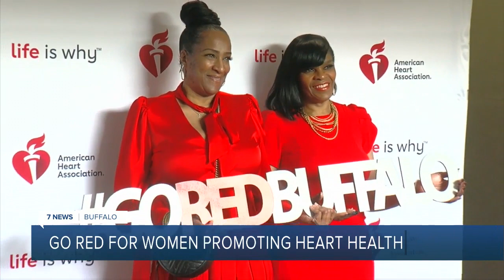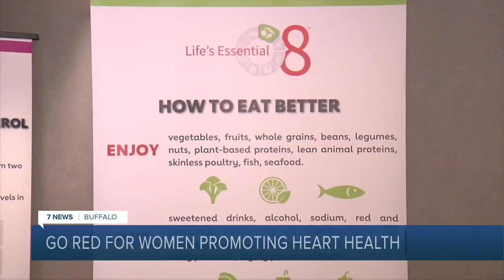‘Our body gives us signs’: Go Red for Women heart health event to help raise awareness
The American Heart Association hosts its annual Go Red for Women event to raise awareness, encourage women to lead healthier lives and educate them about heart health.